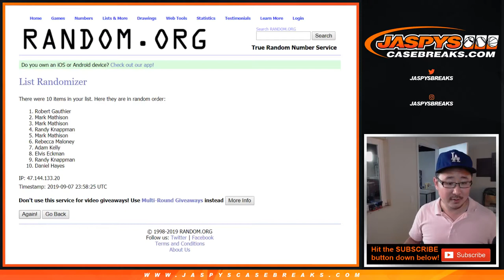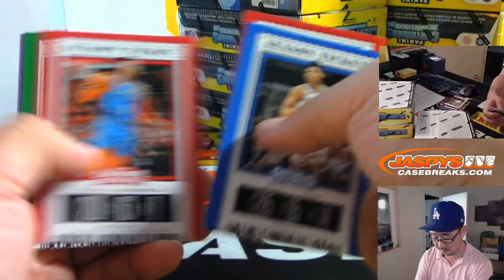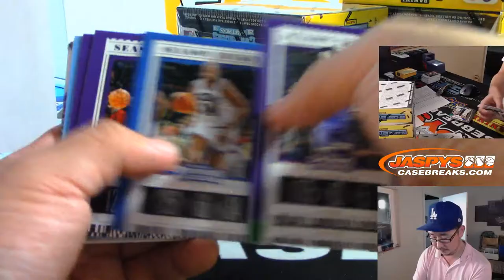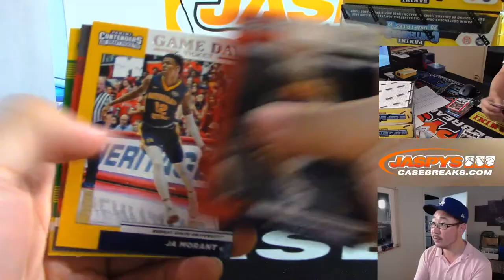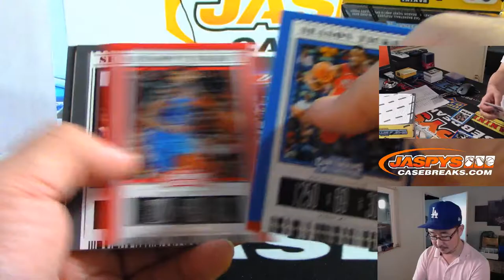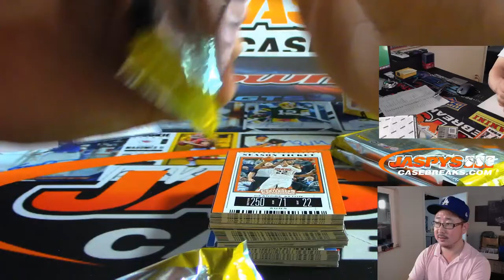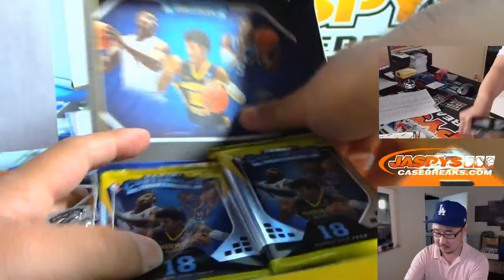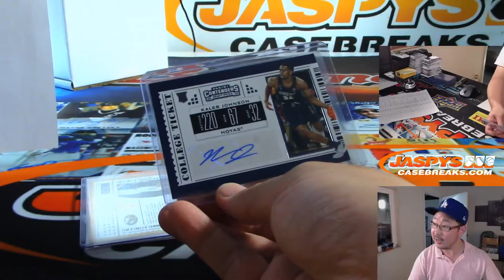Sa, 09/07/19 || 12Box RT #2 || 2019-20 Panini CONTENDERS DRAFT PICKS Basketball (NBA)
Whoops, sorry the RECAP VIDEO **NOT** AT THE END OF THE VIDEO. Lol.